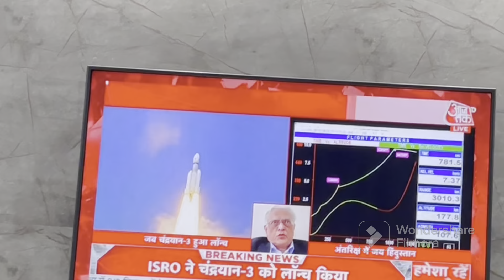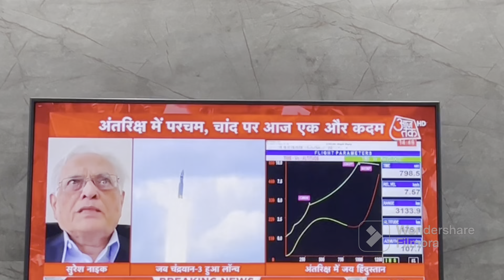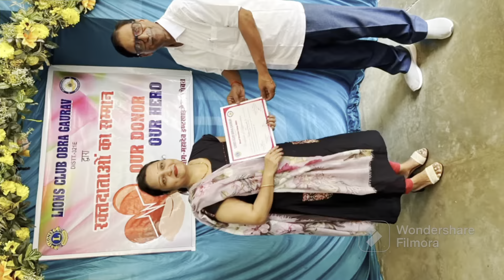A beautiful day in my life ♥️♥️|| be hero guys || mashroom ki Sbji || Indian Breakfast+lunch routine